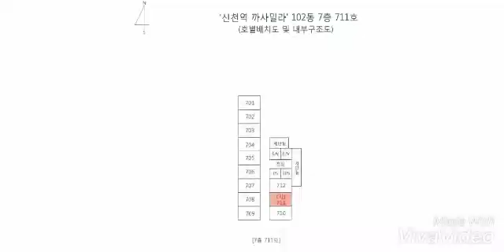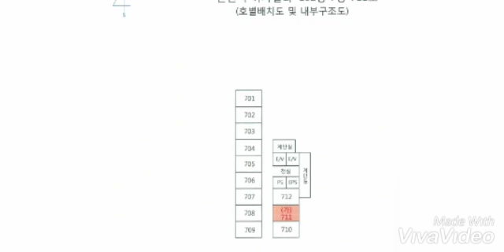대구경북부동산경매(5)